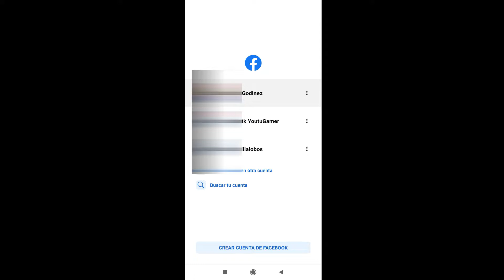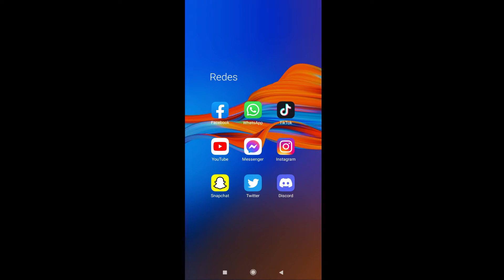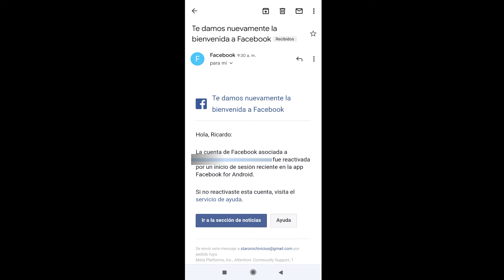Como Recuperar Mi Facebook Una Ves Eliminada Antes De Los 30 Días En Celular 2022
En esta ocasión nuevo VÍDEO TUTORIAL  en el cual esta ves les voy a mostrar a como recuperar mi cuenta de Facebook una ves eliminada en menos de 30 días